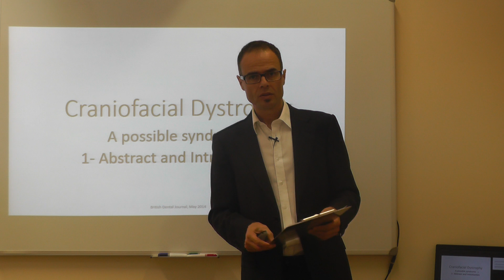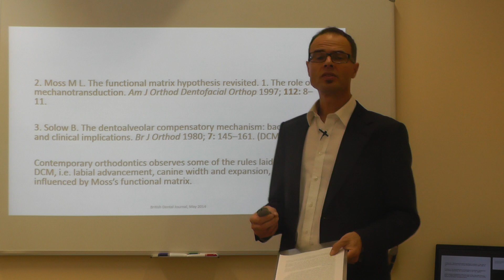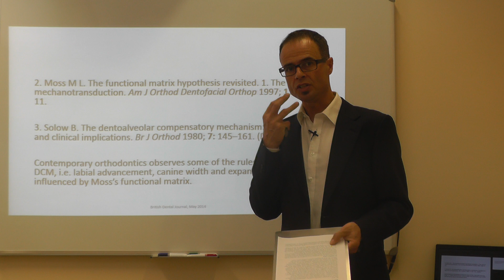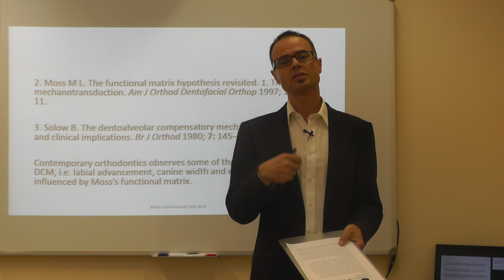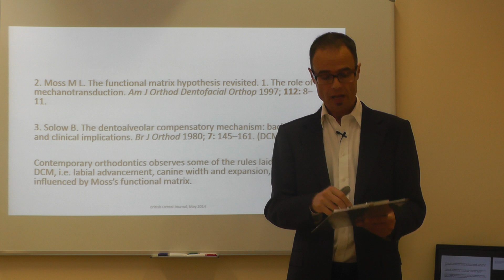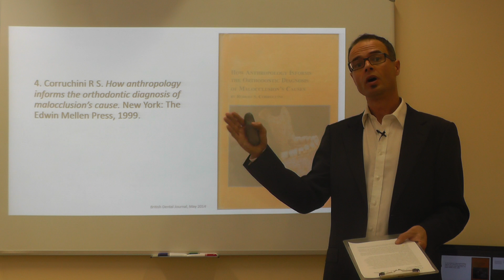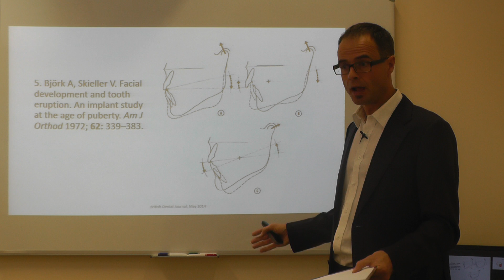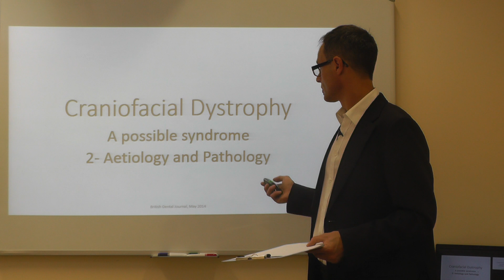Craniofacial Dystrophy, A Possible Syndrome Abstract and Introduction By Dr Mike Mew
What's going on? Malocclusion, facial change, causes

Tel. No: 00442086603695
Address: 16A Pampisford Road
Purley
Greater London
United Kingdom
CR8 2NE